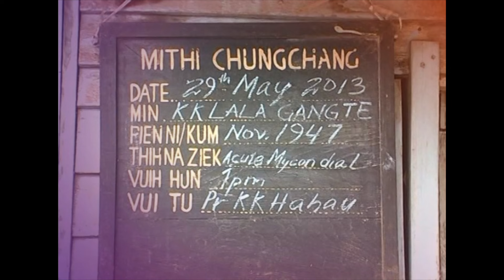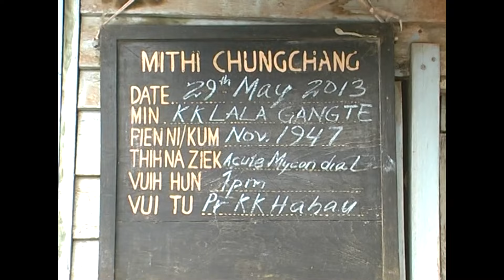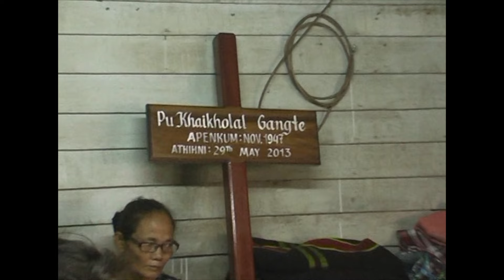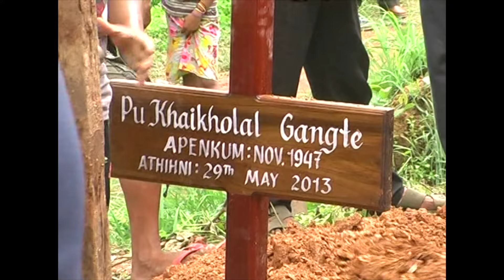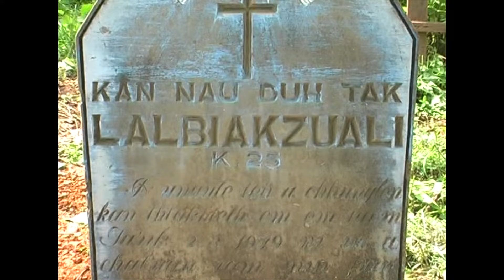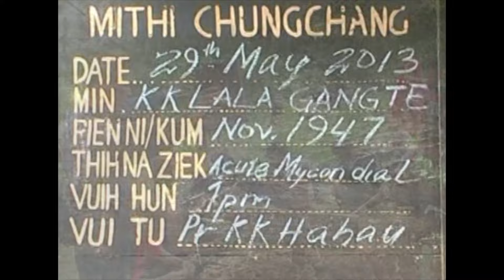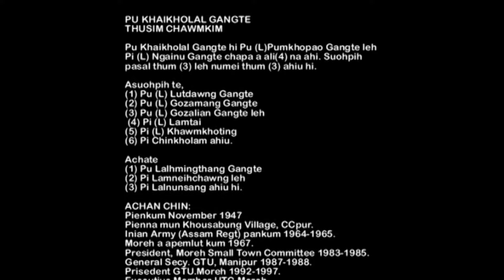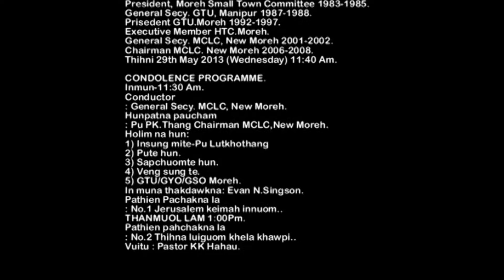Pu Khaikholal Gangte ( 1947 - 2013 )